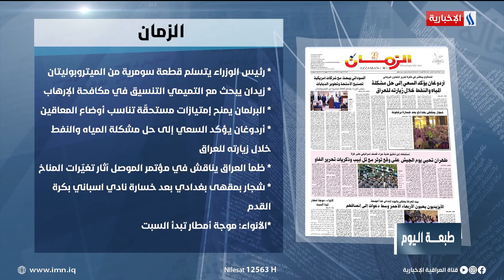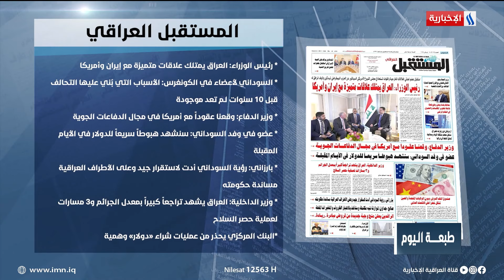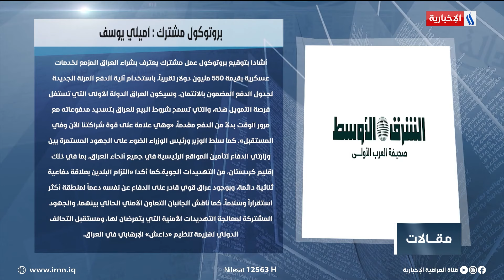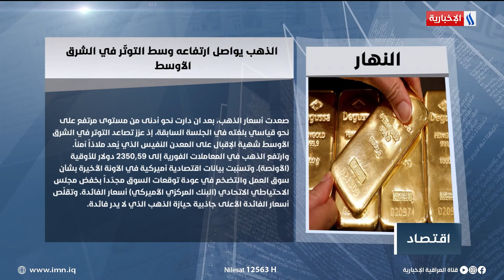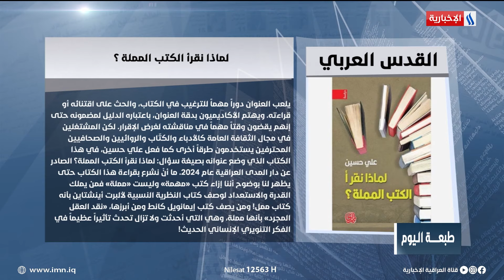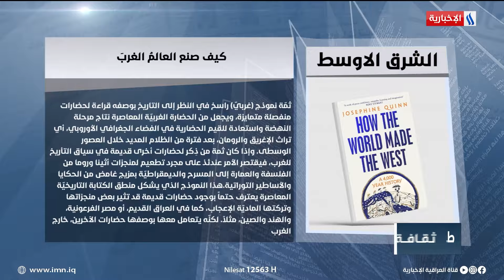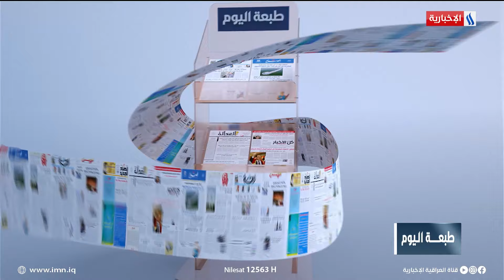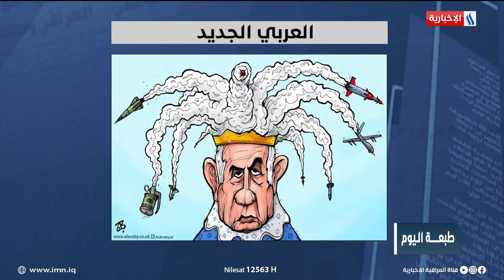طبعة اليوم مع نادية احمد